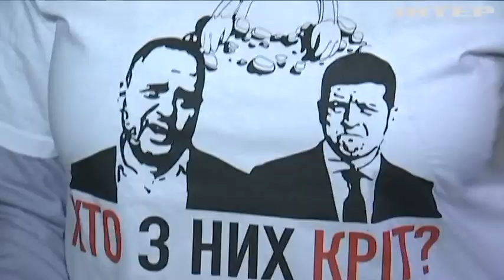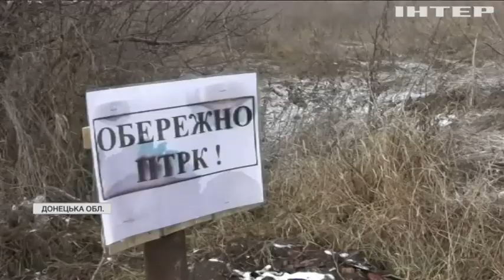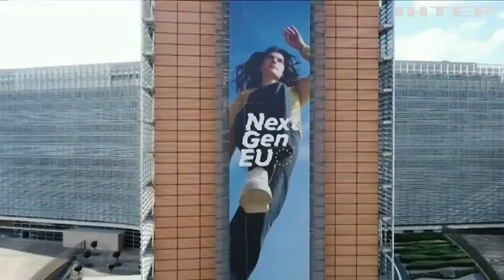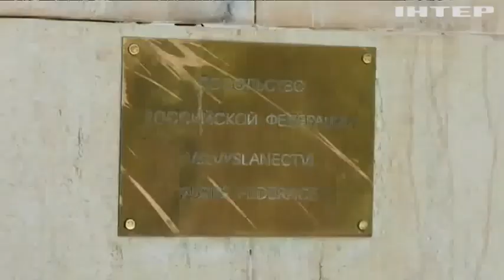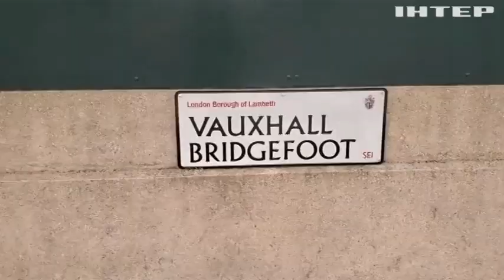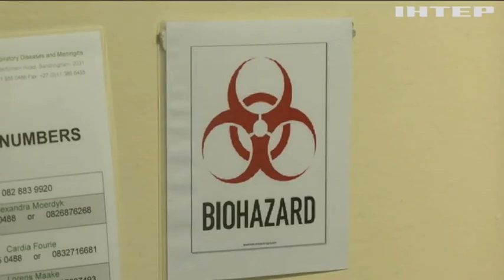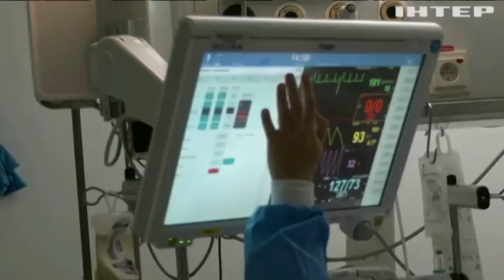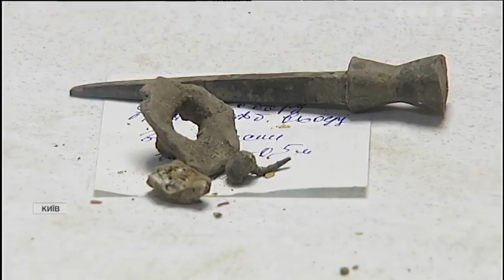Новости 17:45, выпуск за 1 декабря 2021 года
Дивіться у випуску:
Голова Британської розвідки вперше виступив публічно.
Президент виступив у Верховній Раді зі щорічним посланням.
Євросоюз запровадить нові санкції проти Білорусі.